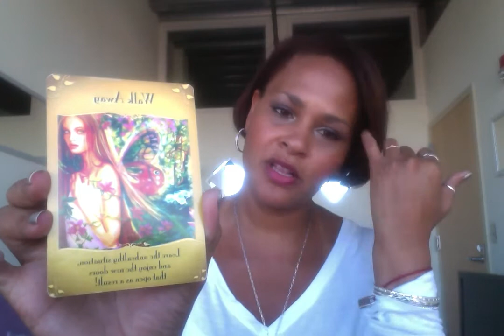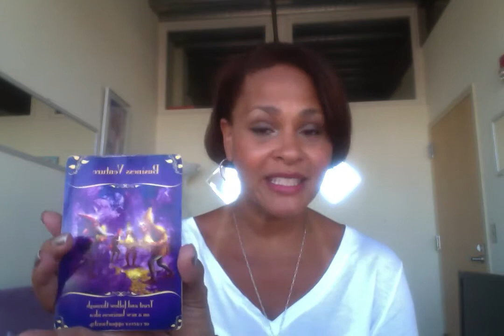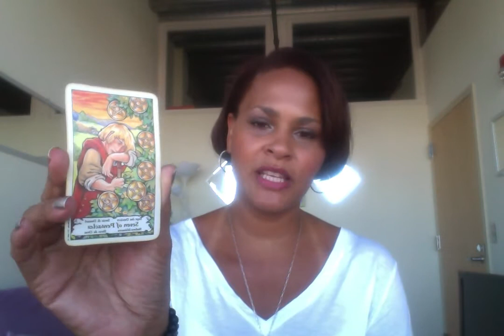Tarot Life Coach Weekly Tarot update Jan. 14, 2013